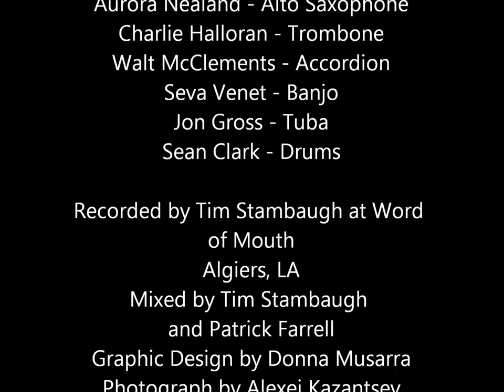Romski Chocheck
Panorama Jazz Band of New Orleans from their 2009 CD, "Come Out Swingin'."

Ben Schenck - Clarinet, Percussion / Leader
Aurora Nealand - Alto Saxophone
Charlie Halloran - Trombone
Walt McClements - Accordion
Seva Venet - Banjo
Jon Gross - Tuba
Sean Clark - Drums